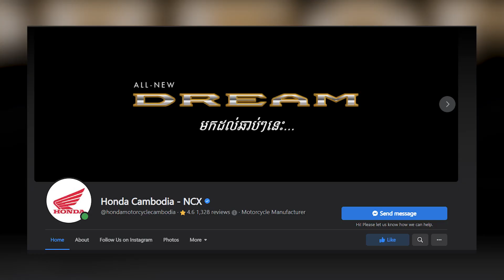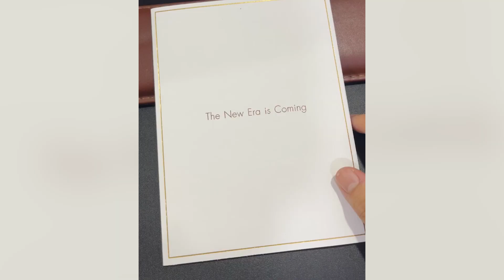ការប្ដូររូបរាងថ្មីរបស់ HONDA DREAM ?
ការប្ដូររូបរាងថ្មីរបស់ HONDA DREAM ? តោះចាំមើលទាំងអស់គ្នា ថានឹងអេមយ៉ាងណា!